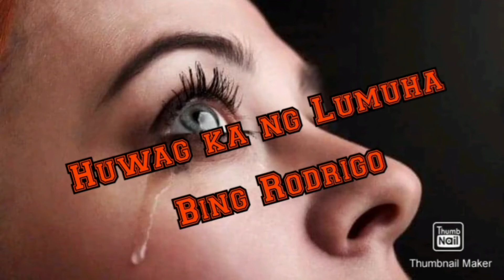Huwag ka ng Lumuha / Bing Rodrigo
huwag ka ng lumuha by bing rodrigo
huwag ka ng lumuha by bing rodrigo karaoke
huwag ka ng lumuha karaoke
huwag ka ng lumuha cover
huwag ka ng lumuha karaoke song